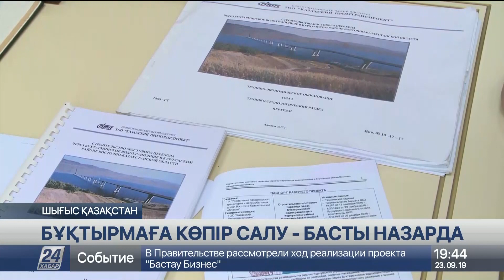Сұхбат. Әсел Бірназарова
Әсел Бірназарова, ҚР ҰЭМ шағын және моноқалаларды дамыту басқармасының басшысы